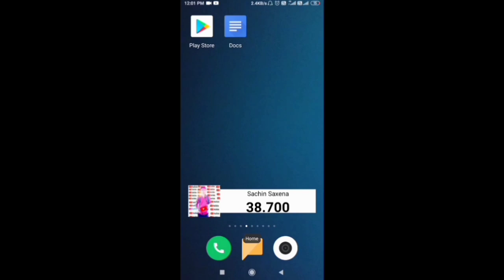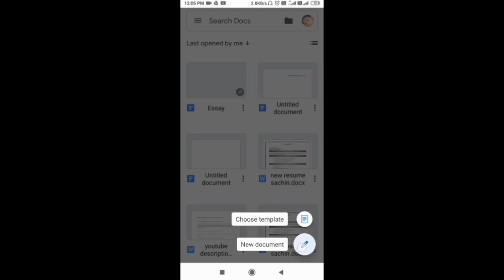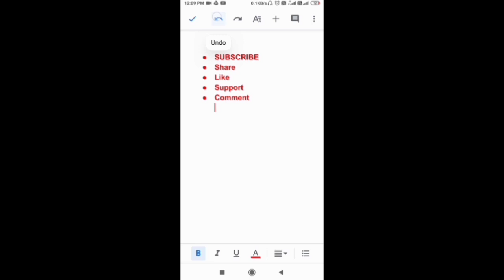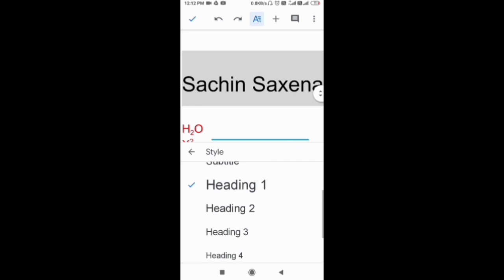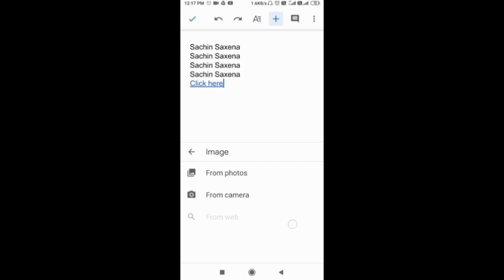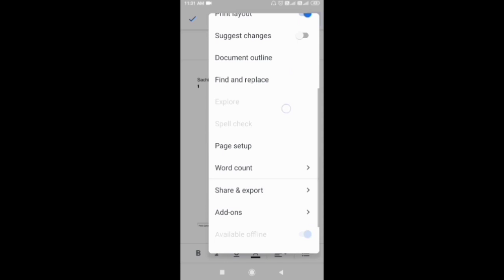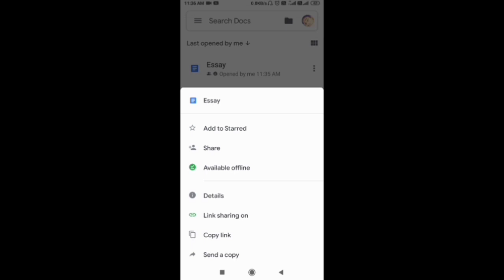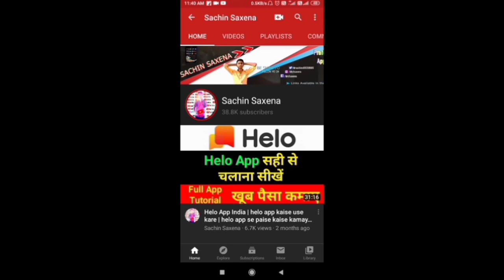Google docs App | How to use google docs app in hindi - google docs app full tutorial | saxena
Hi Guys Sachin Saxena here today in this video i am telling about google docs app tutorial all settings in one video this is full tutorial of google docs app i talked about all hidden secret all settings and features in google docs app hope you like it
 Check out whole video for more...

कुछ अच्छे वीडियोस जो आपको पसंद आएंगे

My equipments
Mobiles
Redmi 6a
Realme 2 pro
Mic
Boya BY M1

MY TRIPOD

Green Screen

Best phone under 5000 :
Lava Z60s